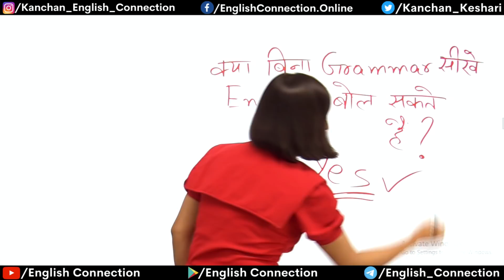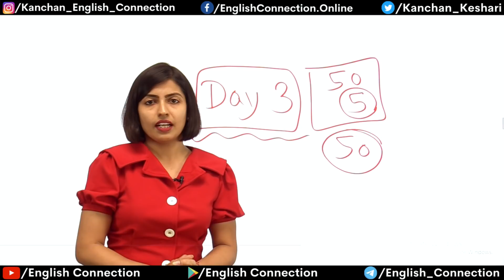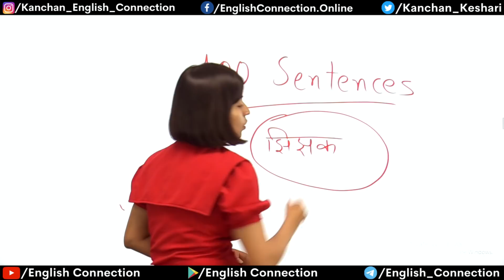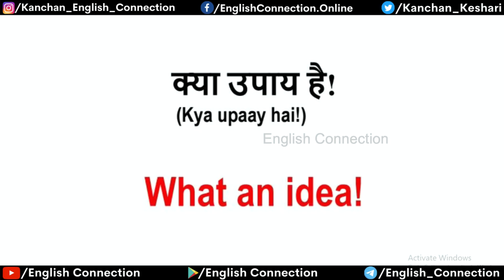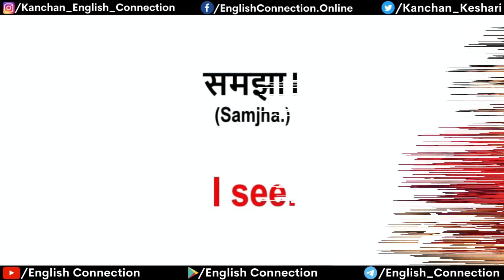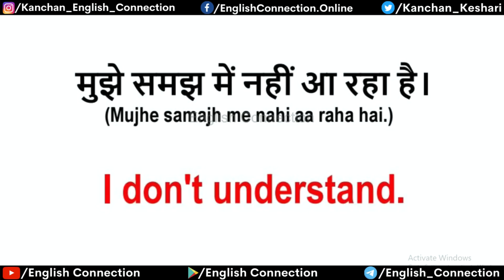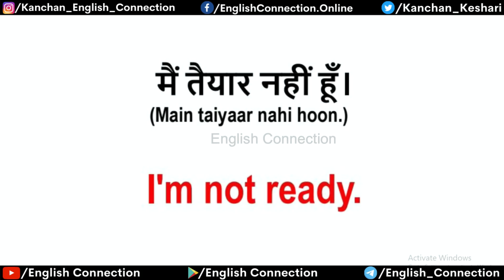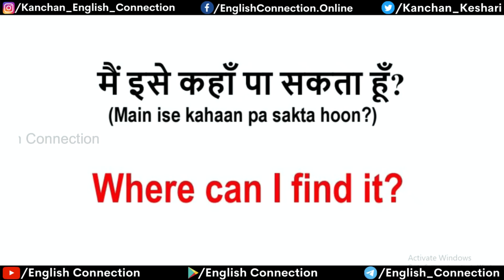बिना ग्रामर सीखे अँग्रेजी कैसे बोलें Day 3 , English Speaking Class 3 ~ Kanchan English Connection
Guys, kya bina grammar sikhe English bol sakte hain? Mai apko bata doon ki is sawal ka jawab hai “Yes” This English Speaking Class 3 will teach you Spoken English that too without learning grammar by Kanchan Keshari Ma’am.

Video ko Like / Dislike karke apni raay hame jarur batayen.🙏

1 45 Day 1
1 52 Day 2

0:00 Part-2 बिना ग्रामर सीखे अँग्रेजी कैसे बोलें?
0:36 इस सवाल का जवाब
1:42 English bolna sikhen Day 1
2:03 Let’s begin
3:09 Hundred Sentences
4:10 Sabse badi problem
6:58 Have fun
8:04 Don’t mess with me.
9:08 I Like it.
9:58 Coming soon.
10:21 Makes sense.
12:26 Listen to me.
12:58 Control yourself.
13:15 Siksha daan maha daan.
13:57 Jai Hind